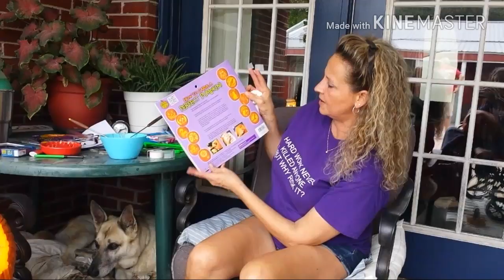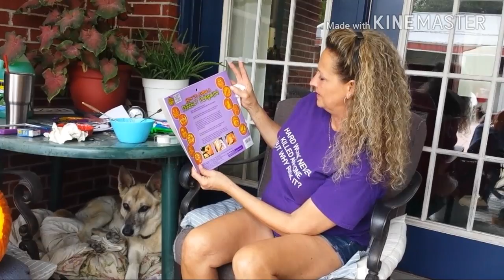PUMPKIN CARVING CONTEST!